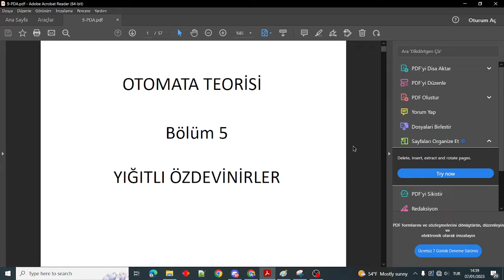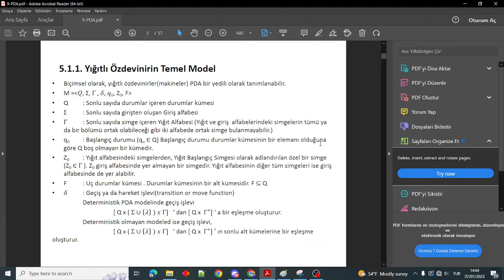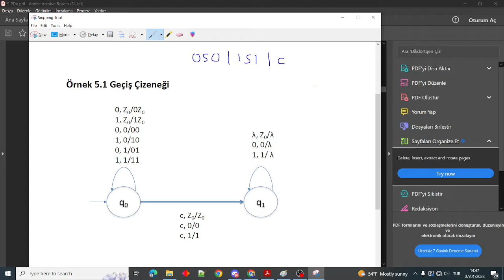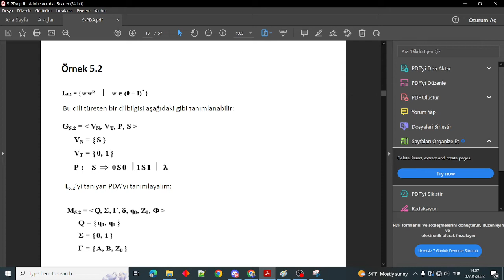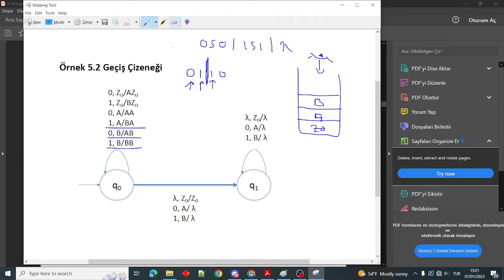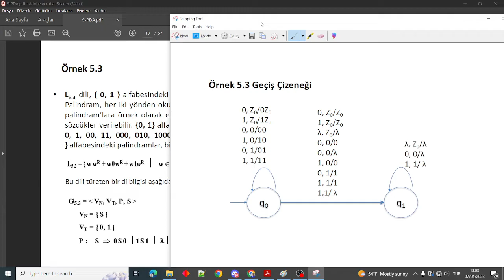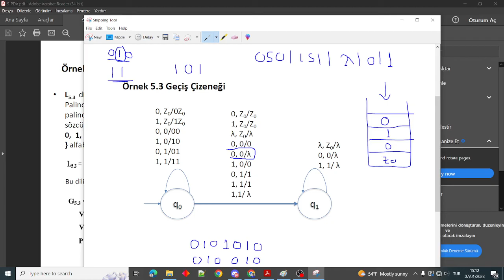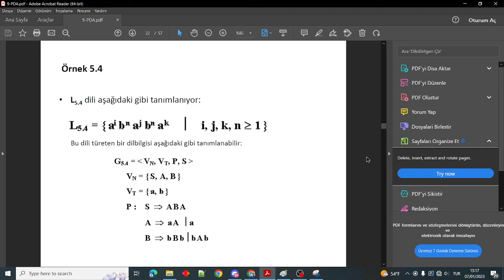Otomata Teorisi #23 PDA (PushDown Automata) Yığıtlı Otomatlar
Otomata Teorisine kaldığımız yerden PDA (PushDown Automata) Yığıtlı Otomatlar konusuyla devam ediyoruz.
İyi Seyirler.